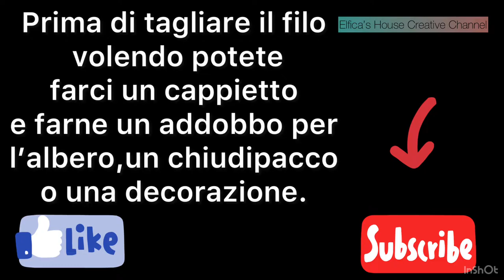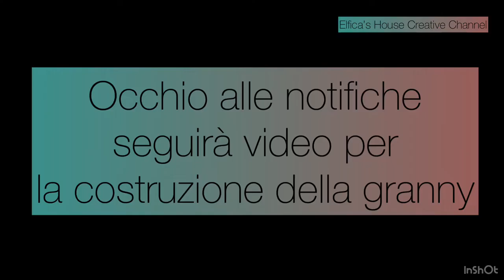fiocco di neve uncinettofacile crochet da un fiocco di neve a granny square solida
Sono partita da un fiocco di neve in crochet che avevo fatto per delle decorazioni e tra fai e disfa ne’ è nata una granny che può essere usata per fare presine o tutto quello che la fantasia vi suggerisce.
Delle altre due trovate gli schemi in pagina ,schemi che ho trovato liberi in rete, mentre questa del video è una mia creazione.

Per collaborazioni creative potete contattarmi in privato.

Mi trovate anche in pagina Facebook,su Instagram,su pinterest  stesso nickname

e se volete unirvi a noi sarete i benvenuti nel gruppo Facebook

Vietata la vendita o la riproduzione anche parziale a fini commerciali
Tutti i diritti e copyright sono ad uso esclusivo della creatrice
Se ti ispiri a un mio lavoro sei pregato di dare i giusti crediti citando la fonte.

nel link gli schemi delle altre piastrelle
schemi trovati liberi in rete
i crediti nelle foto